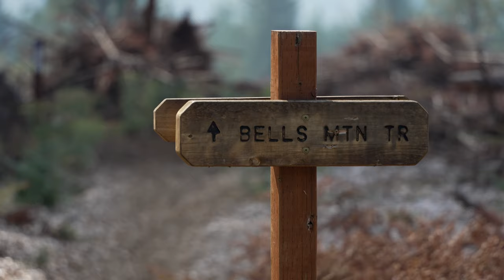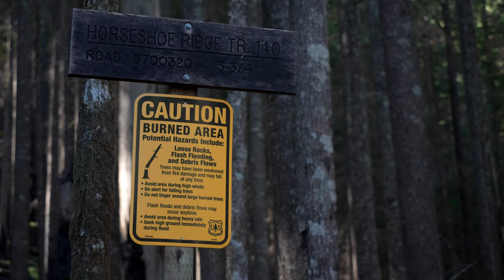TYPE 2 FUN BIKEPACKING - Silver Siouxon Loop || PNW || 75 Miles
I rode this route solo on 9/04/2021 – 09/06/2021

The Siouxon Creek area recently reopened after getting damaged from the Big Hollow Fire in 2020. With a Labor day weekend I had three days off and decided to see if the Silver Siouxon Loop would go!  I was a bit apprehensive about rough trail conditions and that proved to be justified.
The trail was overgrown and full of blowdowns.  But IT GOES!

This route has some serious challenges, rough chunky terrain, steep hike a bike sections, exposed ridge riding, and overgrown sections.  But you are rewarded with incredible views and a majestic forest.

** Bike/Setup **
I wouldn't even consider riding this route on a bike without front suspension or at least 2.5 inch tires.  Preferably I would have BOTH.  I rode a Surly Karate Monkey with Front Suspension and 2.35 inch tires.  I wished I had fatter tires on this one.

I would try to aim for going light and compact.  With the blowdowns, all the extra stuff on your bike is going to be more weight you have to lift.  Also with the blowdowns and overgrowth,  if you have crap  dangling from your bike it may get caught on branches.

** Water **
Day 1 is full of water.  Absolutely filter water at the spring at the top of Silver Star! After that you won't have water until you hit Siouxon and that area has some exposed sections.  On your way to the top of Silverstar there is a sign where Bluff Mountain trial starts.  If you keep going straight you will go to the top of Silver Star.  Off to the right, there is a trail which leads to the spring.  I didn't know this... and took the road up and bushwacked down to the spring.  Oops.

** Other Route Notes **
If you do this when it is dewy or it has rained recently, you're going to get soaked.  There is SO much overgrowth.
The camping around Mile 15 is good minus the loud trucks that go by on the gravel road near by.  It woke me up a few times.
There are lots of camping spots along Siouxon Creek.
Overall I probably encountered around 50-60 blowdowns on the Siouxon Creek trail.  Of those, only like 4-5 of them were a real pain in the ass to get over.  One of them I would even call a bit sketchy.  The blowdown wiped out the trail and you have to go over a fairly big log.  There is a decent amount of exposure if you were to blow it.